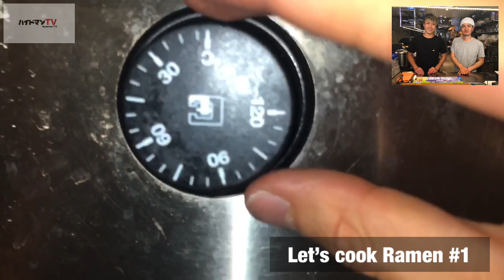【ラーメン】Let’s make a Ramen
Suzuya/ Sydney Australia 210 Devonshire St, Surry Hills NSW 2010

時は2009年…。
タンポポと言うジャパレスで初めて自分のらーめんを出させていただけるチャンスをいただきました。
しかし、オープン前日に出来たスープはまだ未完成でした。
スープがマズすぎて当時付き合っていた彼女にビンタされ、
やっと数日後完成した
元祖タンポポラーメンです。